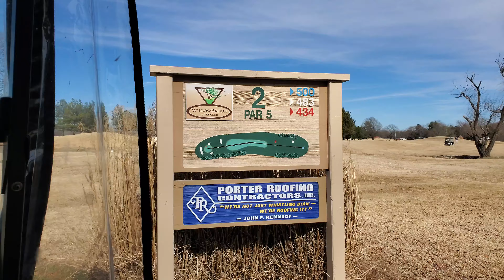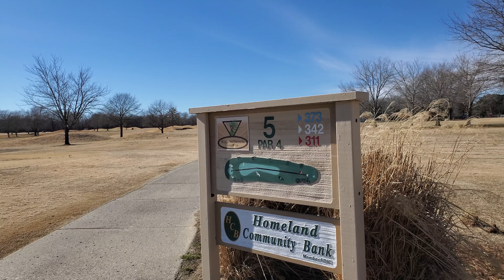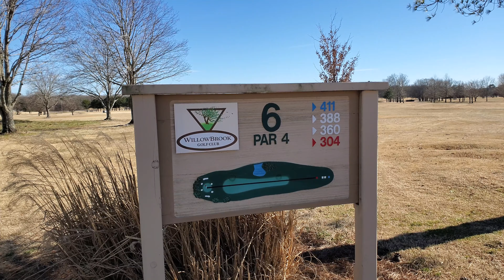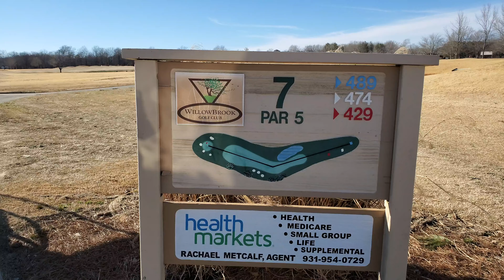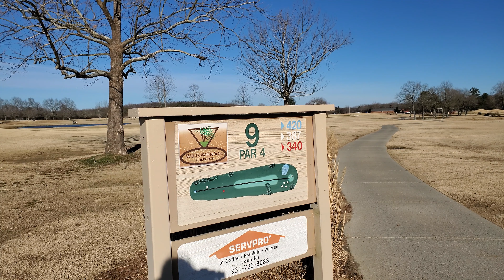Against the Winds and Greens- Featuring Zach Holcomb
Willowbrook Golf Course Manchester Tennessee 9 Hole Golf Vlog